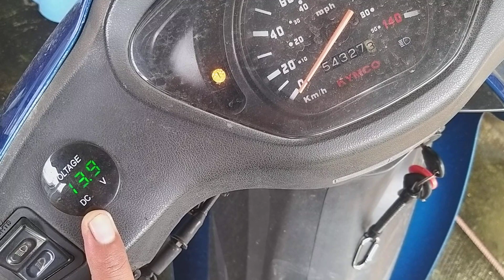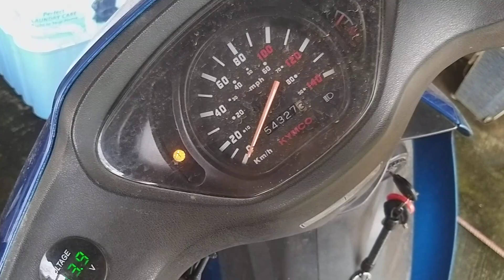4S2P lifepo4 battery with 100A bms update after 2weeks of daily use in motorcycle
Introducing the game-changer in battery technology - the 4S2P Lifepo4 with 100a bms! Say hello to endless power, reliability, and top-notch performance. Whether you're exploring the great outdoors or on a road trip with friends, this battery is your trusty companion.